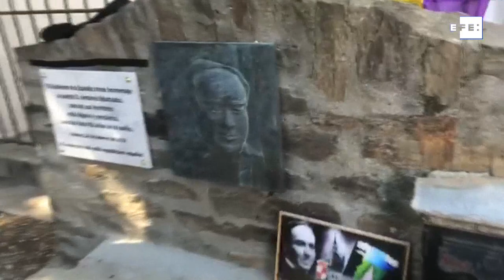España pide perdón a sus exiliados ochenta años después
Argelès-sur-Mer (Francia), 24 feb (EFE).- El presidente del Gobierno, Pedro Sánchez, ha pedido este domingo, en nombre de España, perdón al exilio español que abandonó el país tras la guerra civil. Un perdón que, ha admitido, llega "tarde" y "a deshora", pero "con el orgullo de recuperarlos para siempre".
En las playas de Argelès-sur-Mer, que albergaron un campo de internamiento con cerca de 100.000 exiliados españoles, Sánchez ha pronunciado el discurso que ha puesto fin a esta jornada de homenaje al exilio, en la que el presidente ha visitado las tumbas del último presidente de la República, Manuel Azaña, y del poeta Antonio Machado.
Un grupo de independentistas han tratado de boicotear el acto e interrumpirlo con gritos de protesta, a lo que han respondido muchos de los asistentes exigiendo que se callaran y gritando "viva España". Finalmente, agentes de la Gendarmería francesa han conseguido apartar a este grupo y alejarlos del punto donde se realiza el acto.
En su intervención, Sánchez ha subrayado que está en Francia para recordar a todos los exiliados y "rendir homenaje a aquella democracia española que fue derrotada por la tiranía".
Al recordar a Machado y a Azaña, ha señalado que ha visitado sus tumbas para mostrar "el respeto de su patria que un día les fue negado".
Y les ha recordado como "dos personas dialogantes, cultas, creativas, pacíficas y sensatas. Dos personas que cualquier país habría querido tener entre sus ciudadanos".
Ambos, ha apuntado, son leídos por todos los españoles porque sus palabras "nunca fueron de confrontación, sino de encuentro".
Y ésa, en su opinión, es una de las pruebas de que la Constitución de 1978 "restauró los valores" de la República de 1931.
Unos valores que hacen que "ésa es la España con la que soñó Azaña", una España unida, diversa, democrática, tolerante y en continuo progreso", ha recalcado Sánchez.
Pedro Sánchez ha lamentado el destino de los españoles que tuvieron que abandonar el país y que "pagaron con el exilio, con su libertad y a veces con su vida la defensa de la democracia".
Y ha puesto ejemplos como el del fotógrafo Francesc Boix, que tras salir de España y enrolarse en el ejército francés y participar en la Resistencia contra los nazis, fue enviado al campo de Mauthausen.
Las fotos que logró hacer y esconder allí sirvieron para demostrar la culpabilidad de muchos de los nazis juzgados en Nuremberg.
"Eso es Europa. Esos valores de tolerancia, de libertad y de convivencia serena", ha dicho el jefe del Ejecutivo.
Al recordar al conjunto del exilio, Sánchez ha vuelto a admitir la tardanza de este homenaje.
"Es tarde, muy tarde. Han pasado muchos años desde que tuvieron que marcharse. España tendría que haberles pedido perdón mucho antes por la infamia", ha lamentado el presidente del Gobierno al referirse tanto a Azaña y Machado como al conjunto del exilio.
Pero ha puesto en valor hacerlo ahora, aunque sea tarde y "a deshora" y "con el orgullo de recuperarlos para siempre"